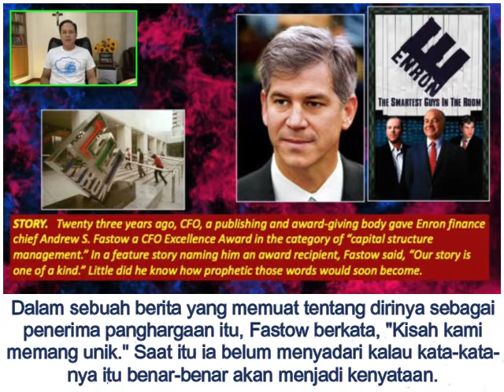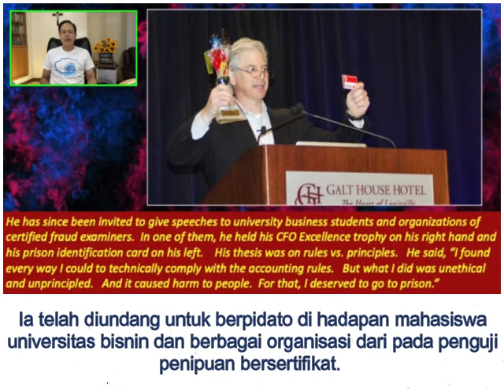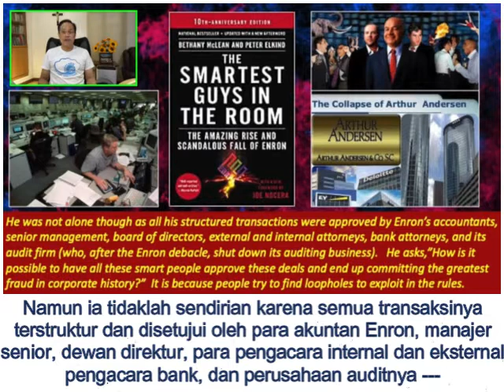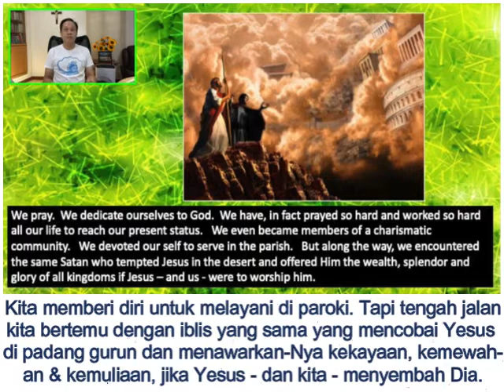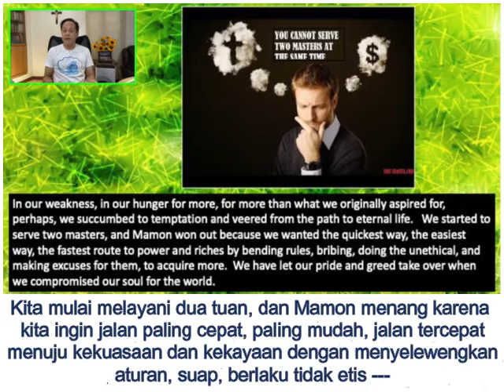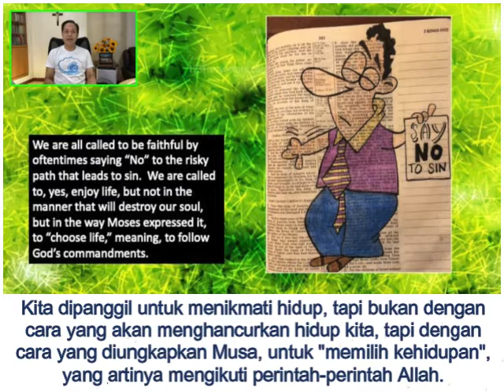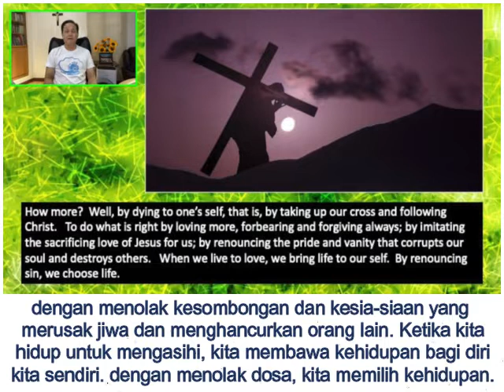Renungan Harian CFC - 3 Maret 2022 (dengan teks Bahasa) oleh Bro. Bong Arjonillo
TOPIK: APAKAH ANDA BERSEDIA MENJUAL JIWA ANDA KEPADA IBLIS DEMI KEKAYAAN, KEKUASAAN DAN KETENARAN?